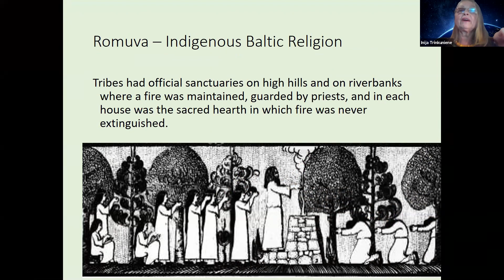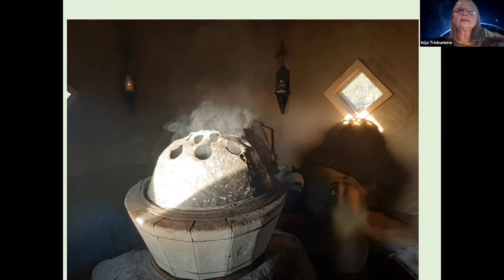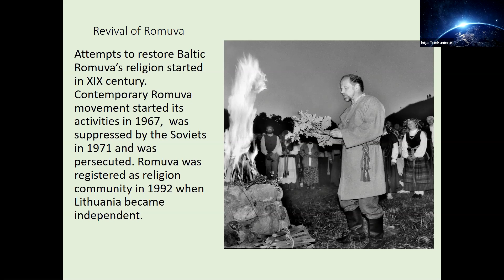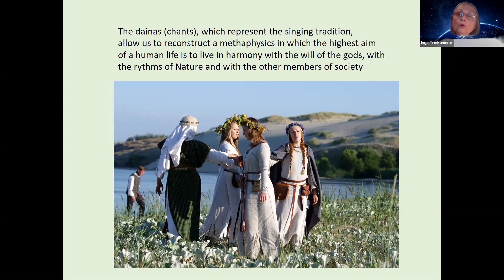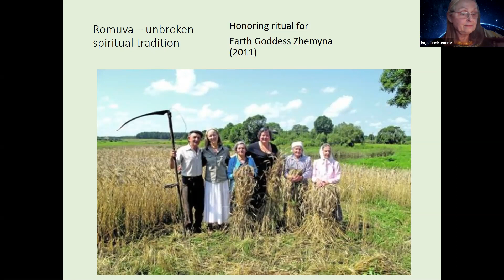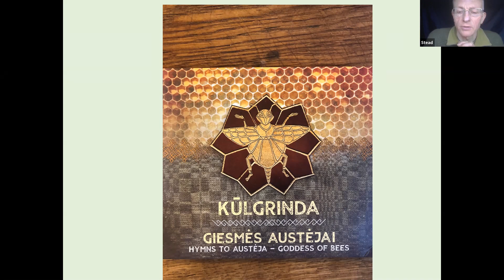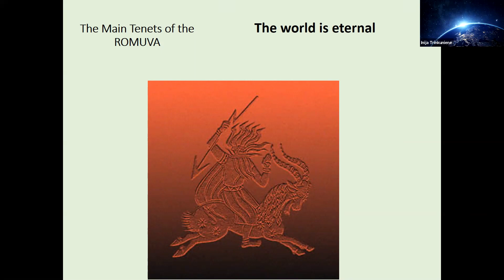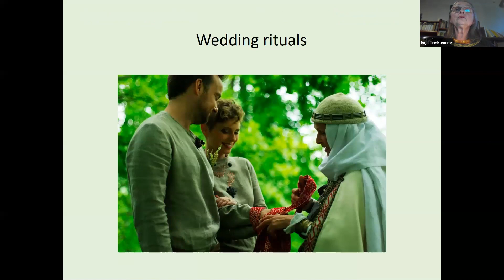Moot with Krivė Inija Trinkuniene, High Priestess of Romuva, the indigenous faith of Lithuania.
[From the advance notie] It shalI be a great pleasure to welcome Krivė (High Priestess) Inija Trinkuniene to the next moot.  She leads the indigenous, Baltic religious community of Romuva in Lithuania, and is a founding member of the European Congress of Ethnic Religions. As a young woman, in defiance of the Soviet authorities, she learned the pre-Christian traditions of her ancestors from the farmers and villagers who still preserved them, which led to the formation of Romuva. In addition to an MA in Psychology from Vilnius National University, she was awarded an Honorary Doctorate from Dev Sanskriti Vishwavidyalaya University in Haridwar, India, in recognition of the commonalities between the Hindu and Baltic traditions, which she has been keen to strengthen. She has published dozens of articles on ethnocultural studies, and has been a speaker at conferences in Europe, Asia and North America.